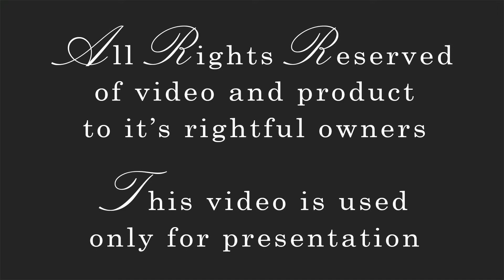Pantum M6550 Laser Printer